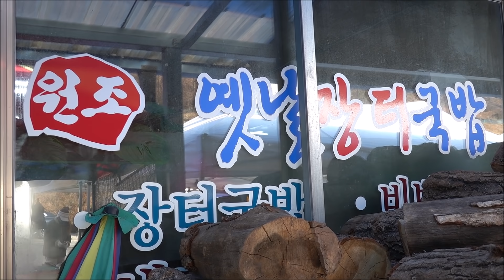(태백) 통리오일장 이른 아침 뜨끈한 가마솥 장터국밥(소머리국밥) Beef Market Rice Soup [맛있겠다 Yummy]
부부가 여행다니면서
전국의 맛집과 숨겨진 식당을
소개하는 채널입니다.

맛집 추천과
촬영을 원하시는 사장님들께서는
부담없이 위의 메일로 남겨주셔요~~~

"일체 비용은 없습니다~~"